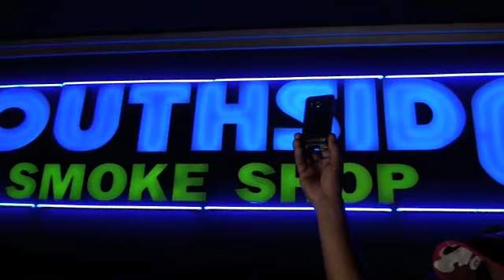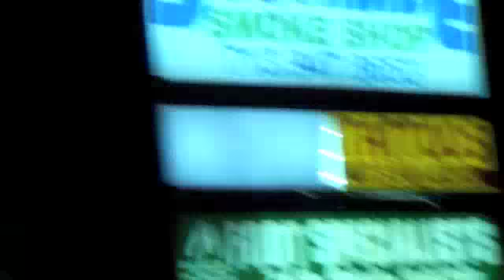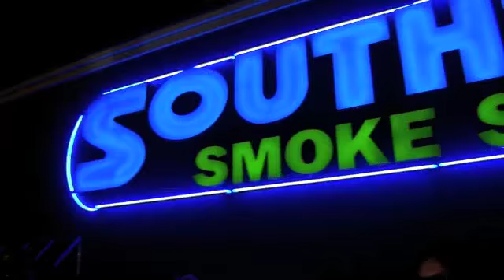Z-RO at Southside Smokeshop II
YOUR FAVORITE ARTIST Z-RO PERFORMING LIVE AT 7 YEAR ANNIVERSARY 420 PARTY AT SOUTHSIDE SMOKESHOP, YOUR #1 SMOKE SHOP IN HOUSTON!